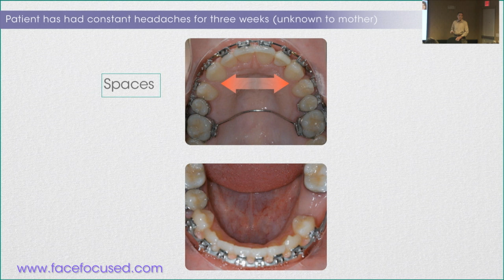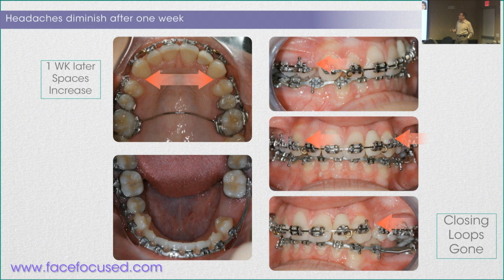The Case Against Closing Spaces - William M. Hang DDS MSD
Dr. Hang talks through the case of a young patient who, unbeknownst to her mom, had been suffering from headaches for 3 weeks.  You may be surprised to learn that it appeared as though ongoing orthodontic retraction may have been at the root of her symptoms.